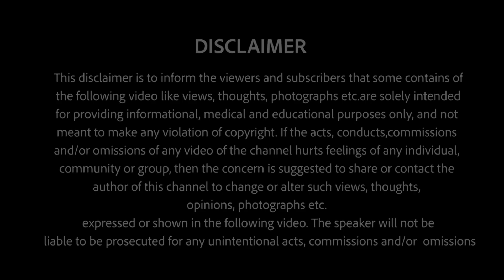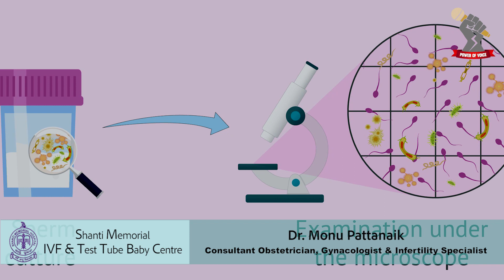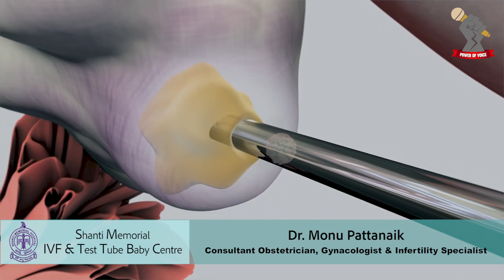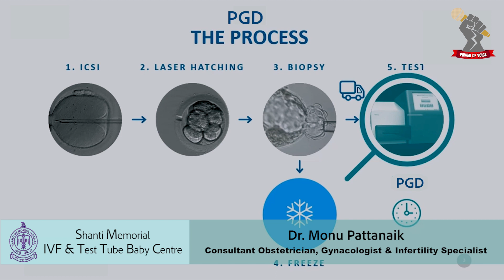Dr. Monu Pattnaik explains IVF procedure step by step | Power Of Voice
Dr. Monu Pattnaik is the pioneer in the field of Infertility and IVF since 1990 He presently is the director of the Shanti Memorial IVF Centre. Rourkela.

He has been providing low cost IVF to the patients of Odisha/Jharkhand/Chhattisgarh

He is the leading doctor in India to use numerous latest technologies & innovations in medical fields such as assisted laser hatching, spindle view, ovarian tissue freezing for cancer patients, oocyte freezing, IMSI and EmbryoScope.

The joy of having a baby is immense, but many couples are not able to experience this feeling even after trying for a long time. In this case, they should be aware of their problem and visit an infertility specialist at the earliest. Many such couples during their visit to an IVF clinic have a lot of questions to ask. To satisfy their inquisitiveness Dr. Pattnaik has explained IVF procedures step by step.